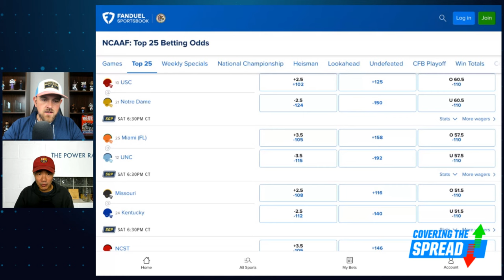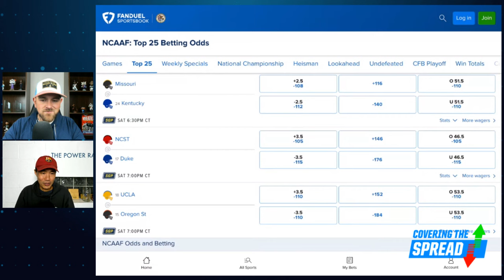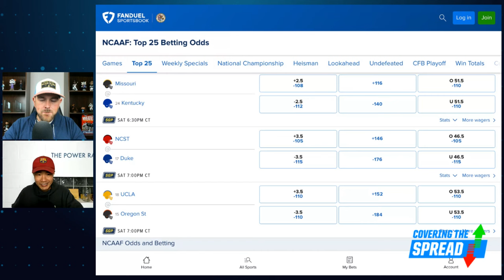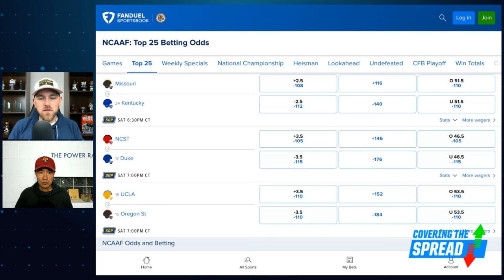CFB Week 7 Preview: Oregon at Washington | Covering the Spread - October 11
Week 7's college football slate includes some big games for undefeated teams. Who will keep their spotless records intact? The Power Rank's Dr. Ed Feng joins FanDuel Research's Jim Sannes to preview Week 7, discussing his read on the Oregon Ducks against the Washington Huskies and his favorite bets of the week at FanDuel Sportsbook.

0:00 INTRO
4:43 SURPRISE UNDEFEATEDS
6:58 NCAAF BETTING ODDS